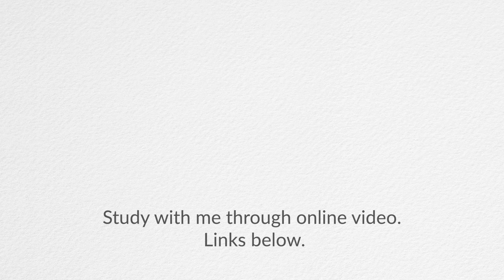Don't Get Around Much Anymore by Duke Ellington: Trinity Grade 5 Piano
I am grateful for the support of the team at Trinity College who kindly provided the exam booklets.